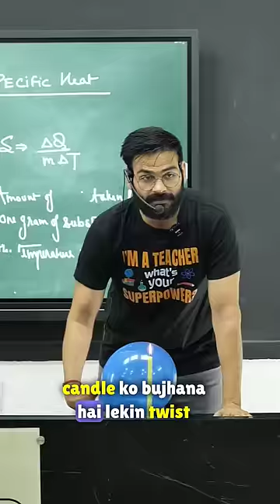Can you handle the heat like the Balloon?? .........